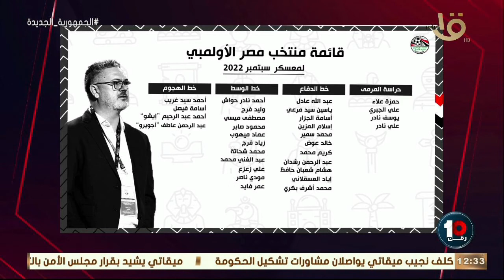رقم 10 | قائمة منتخب مصر الأولمبي لمعسكر سبتمبر 2022